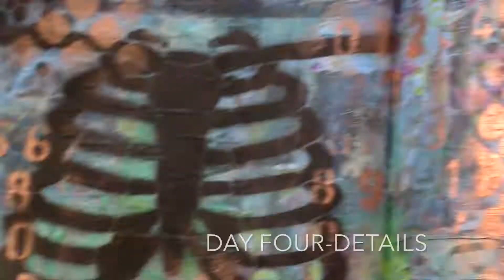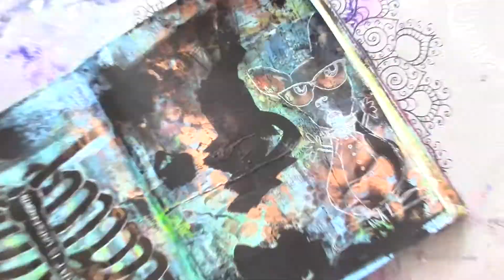15 minute a day art journaling - What Lies Underneath?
This art journal spread was created in 15 minute sessions once per day (or occasionally twice if I have time and motivation) over the space of 5 days.

These spreads are created to encourage your own creativity - to show that it is possible to be creative in only fifteen minutes a day, and that you can create pages that you love without a huge time commitment.

Supplies Used:

Collage Pages- printed onto sticker paper, digital downloads from:Roben-Marie Smith and Wonderstrumpet
Liquitex Matt Varnish
Primary Elements Pigment Powders
Stencils - Wonderstrumpet, Prima Marketing
Sakura White Gelly Roll Gel Pen

Journal prompts used in this video are a mix of those taken from a journal jam session done by Effy Wild (learn.effybird.com) and Tam Laporte (willowing.org) and some of my own, created on the fly when I have been working and thought "ooooh this would make a good prompt"

Music all from the Chillhop Studios Discography set purchased from bandcamp